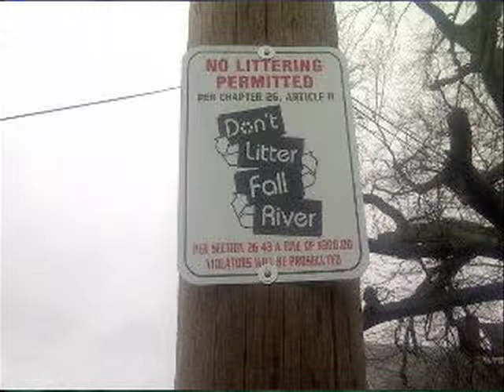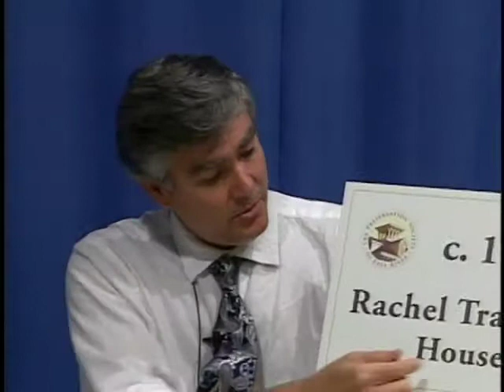Inside Fall River- June 2012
June 2012 edition